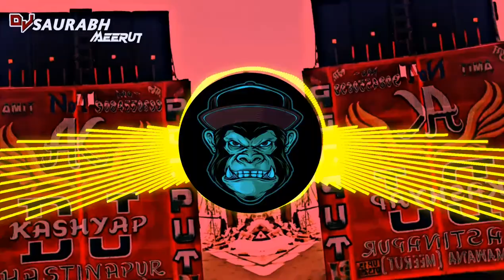Pal Do Pal Ka Ye Safar Dj Remix Had Kar Di Aapne Dj Remix song full vibration REGGITON mix dj Mohit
WELCOME TO Rahul Prajapati Bhangel Salarpur (NOIDA)

मेरा आप सभी से निवेदन है कि अगर आप लोगो ने अभी तक मेरे चैनल को subscribe नही किया है तो plz कर ले और bell के icon को भी दबाये ताकि मेरी नई वीडियो की Notification आपको सबसे पहले मिल जाए । * * * * * * * * * * * * * * * * * * * * * * * * * * * * * * * *

आप सभी से निवेदन है कि अगर आपको मेरा वीडियो पसंद आया हो तो कृपया

[FULL EDM SONG,HARD VIBRATION SONG,EDM PUNCH MIX SONG, VIBRATION REGGTUNE MIX, COMPETITION VIBRATION SONG, SOUND CHECK SONG,DHOLKI MIX etc...]

Hauli Hauli Bhul Javange Dj Remix song Full vibration siti Dailouge mix sad song Full vibration siti Dailouge mix dj Bittu Rajput

कृपया ध्यान दे यह चैनल किसी गलत उपयोग के लिया नहीं बनाया गया है अगर मैंने आपका कोई गाना अपलोड किया है और यदि आप इसे हटाना चाहते हैं तो यहाँ कुछ करने से पहले हमसे सीधे संपर्क करें - आपके गाने को हटा दिया जायेगा - ईमेल के माध्यम से मुझसे संपर्क करें या यूट्यूब निजी मैसेजिंग सिस्टम।

❌❌❌🚫 WARNING 🚫❌❌❌ Fake स्ट्राइक करने वाले पर कानूनी कार्रवाई